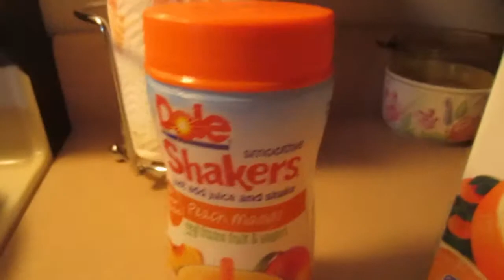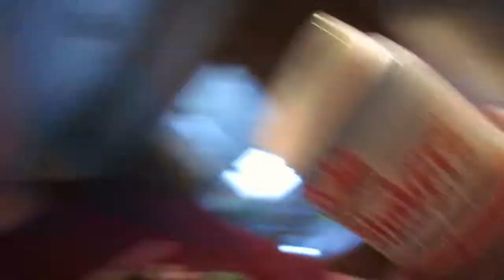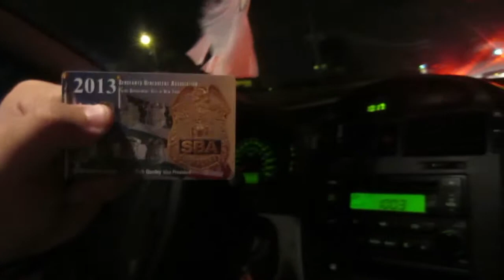SMOOTHIES, PUBLIC TRANSIT AND CAR CHAT! (8.13.14) [17]